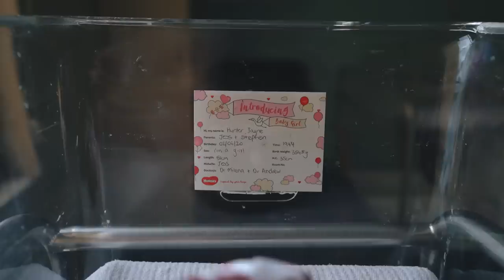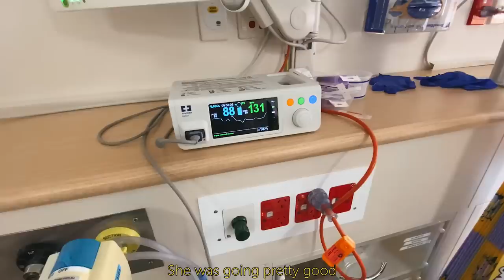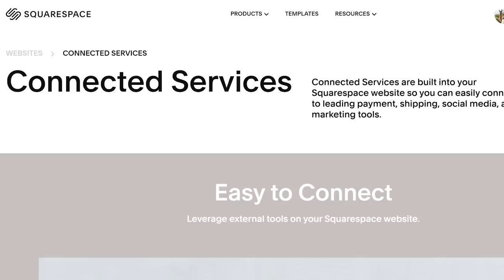Week in Hospital with a Newborn + Bringing Baby Home!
Need a new website?
Code: FLYINGTHENEST

After giving birth to our beautiful little girl Hunter, everything wasn't as it seemed as we had to stay in the hospital for an entire week.

Hi, we are Stephen & Jess, an Australian travel couple and family vloggers documenting our first year of leaving home and travelling around the globe. We want to inspire others to venture out, explore, take risks and go on our own adventure!!